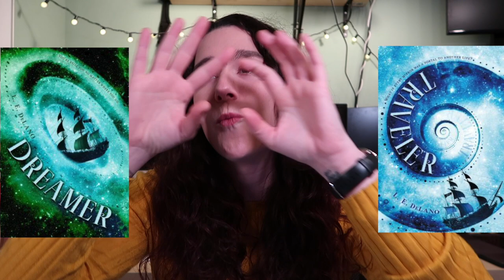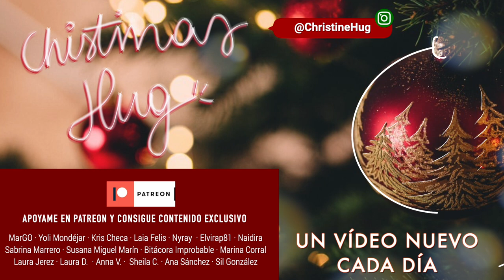WRAP UP 2020 ❅ Christmas Hug #29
Links y más info aquí a bajo 🎄 ⬇️
Nuevo vídeo del Christmas Hug 2020 hoy...

·Editado con Final Cut Pro X
·Grabado con: